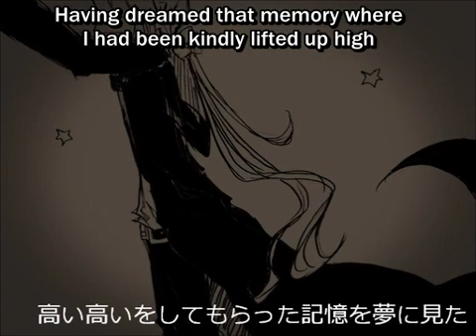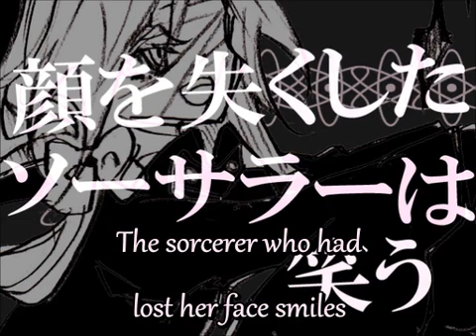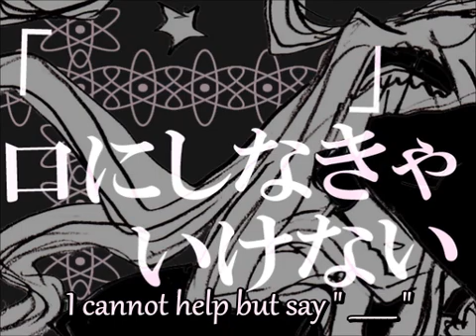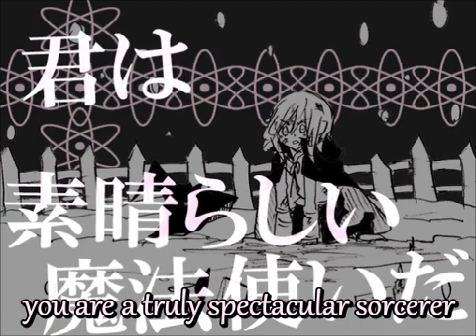The Sorcerer's Apprentice (Kururingo Reupload)